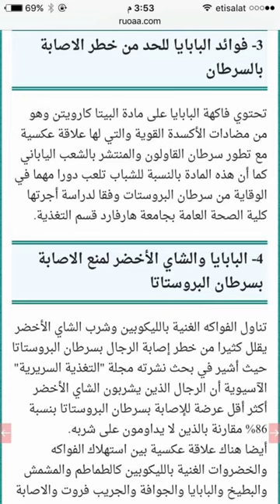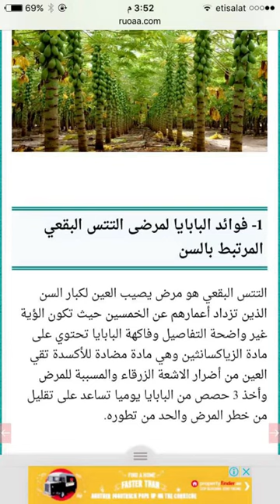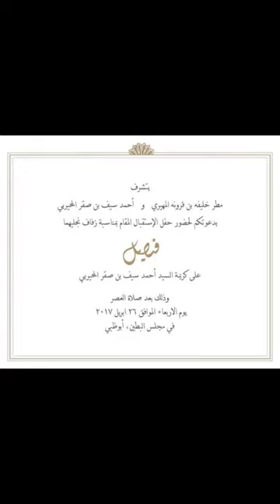خالد الخالدي-طريقة تحضير عصيدة البوبر